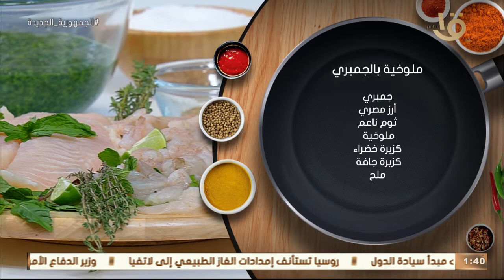أكلة أمي | "ملوخية بالجمبري" على أصولها مع الشيف المغازي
أكلة_أمي
▶▶ Follow us ▶▶